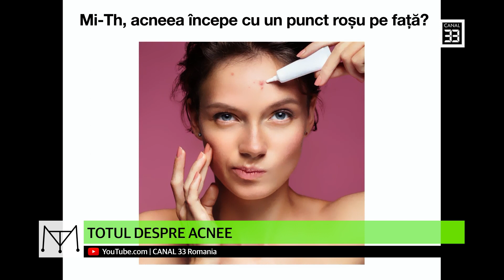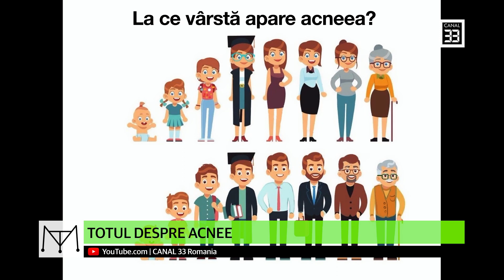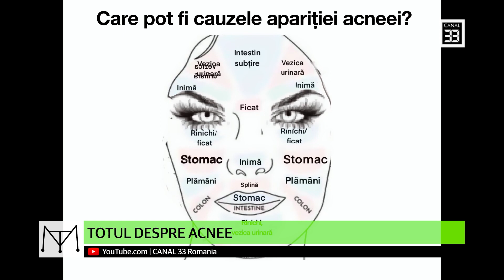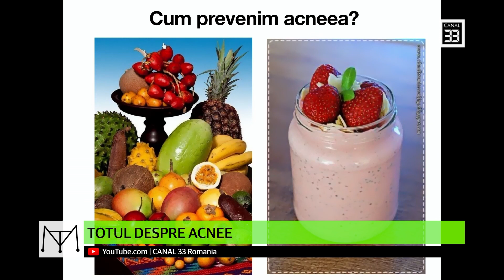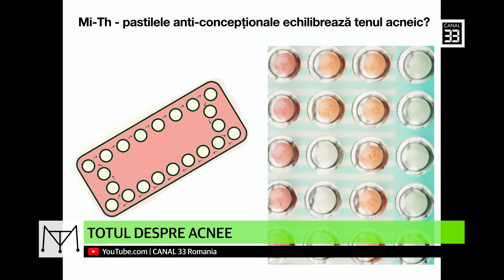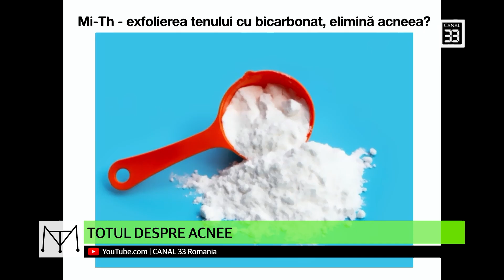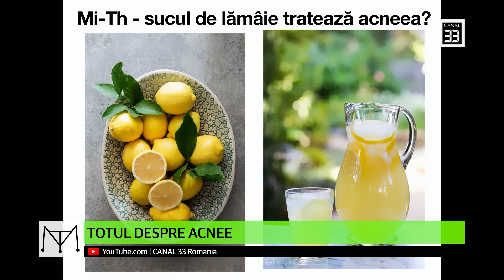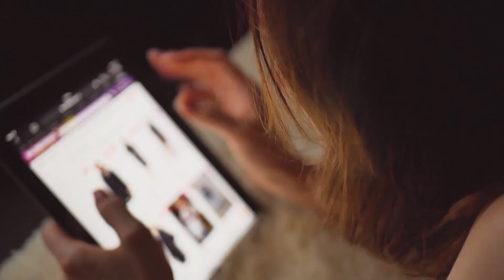TOTUL DESPRE ACNEE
MI-TH Influencer Authority în premieră la Canal 33
cu Thea Haimovitz - Fondatoare „Laboratoarele Thea - specialiști in acnee“ şi Mirela Vescan, fondator „Mirela Vescan Make Up Academy“

Realizatoare :
Mirela Vescan & Thea Haimovitz
Producator - Rolf Vescan
Coproducator - Daniela Nane

link util: Grupul FB al emisiunii: Beauty SEACRET by Mirela Vescan.

„Învățământ spiritual ce are la bază cursurile lui Alexandru Răducanu și, în sens larg, comunitatea tuturor celor ce pornesc în călătoria lor interioară
avându-l pe acesta ca ghid spiritual“